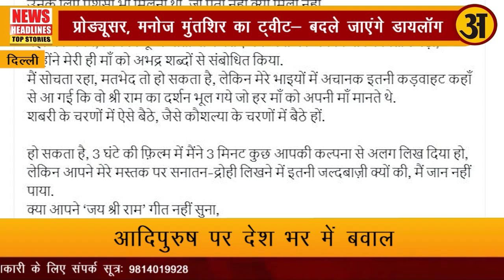Adipurush movie पर बवाल बढ़ा, अब ये होगा बदलाव